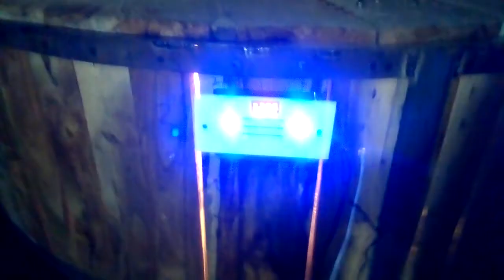Night View Backyard Chicks Automatic temperature Controlled Portable, movable brooding System.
To Support the Prime Minister Imran Khan's The Backyard Poultry Program, we design Chicks Automatic temperature Controlled Portable, movable brooding System. Best for Home and commercial use, Clean environment, Easy management and disease Controlled. 200 Chicks/ Brooder. 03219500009